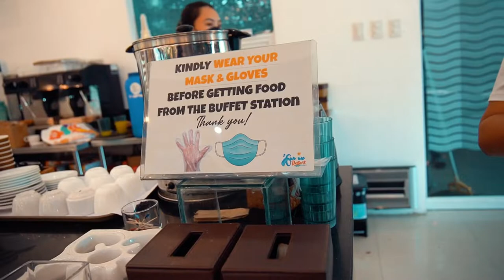VLOG | Wedding sa Vitalis Villas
Shooting a Wedding in Vitalis Villas, Ilocos with @studiokingco

nakakapagod na SHOOT! ang INEEETTT!!